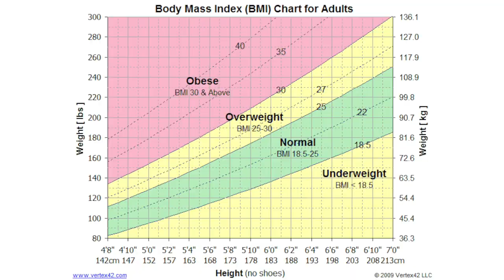Epidurals - Risks vs Benefits & FAQs!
If you’re preparing to give birth, you probably have some concerns about pain. Everyone knows that getting an epidural is an option if you birth in a hospital, but there is a lot of misinformation about epidurals floating around the internet. Today we’re going to go over the actual risks, benefits, and most frequently asked questions about this pain management option!

ABOUT ME
I’m Jess, a Certified Nurse Midwife and Infertility Mama - my little miracle baby Ingrid was born in 2020 after years of infertility struggles! Join me as I share what I’m learning in my continuing journey to grow our family. Thanks for stopping by!

TIME STAMPS:

00:00 Second Thoughts About Getting An Epidural?
00:50 The Risks
04:32 The Benefits
05:33 The FAQs